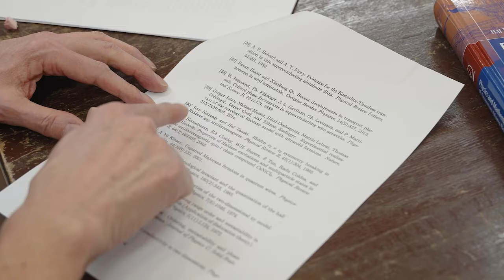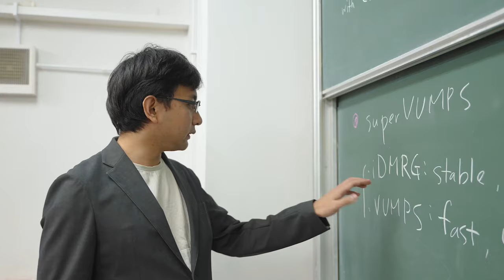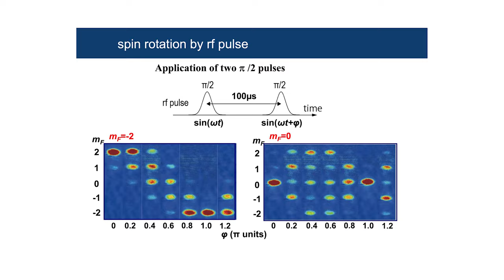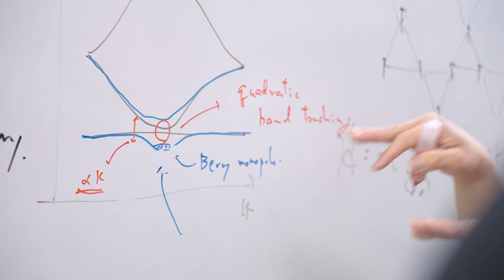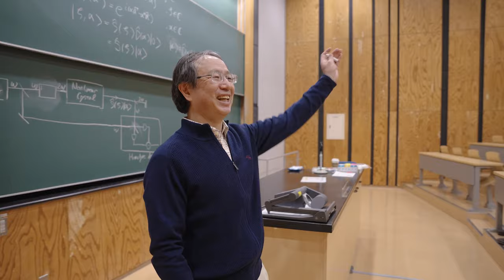Department of Physics at Gakushuin University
Gakushuin University is a relatively small private university
located in the central area of Tokyo, known mainly for a number of its
famous alumni and its beautiful campus.  It, therefore, came as a big
surprise when Nature reported in 2018 that the university was the
top-ranking academic institution in Japan when assessed on the quality
of its research in the natural sciences.
This success has been attributed to the tradition of respecting
curiosity-driven research and the independence of researchers.
The present film intends to convey the research atmosphere in the
physics department by focusing on some of its members including, in
particular, Takuya Hirano whose group has been producing remarkable
and reliable results in a variety of topics in quantum optics and
quantum information technology, such as the continuous-variable
quantum key distribution (CV-QKD), the Bose-Einstein condensation
(BEC) of atoms with spin degrees of freedom, and quantum squeezing of
light.